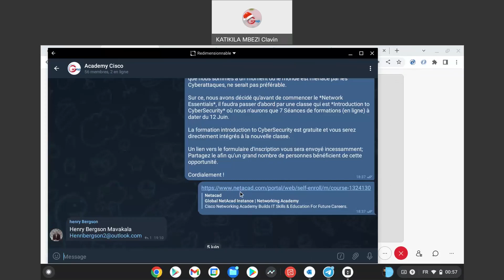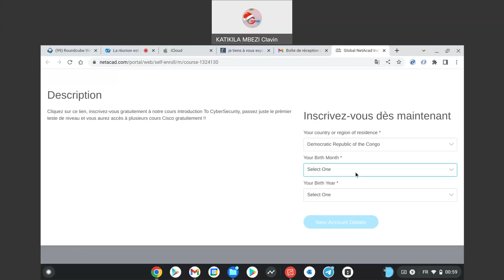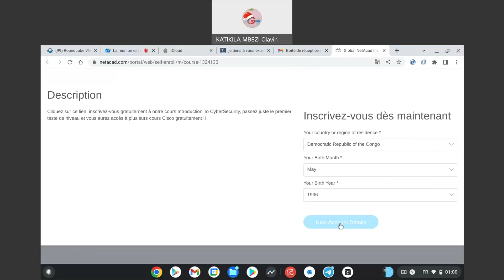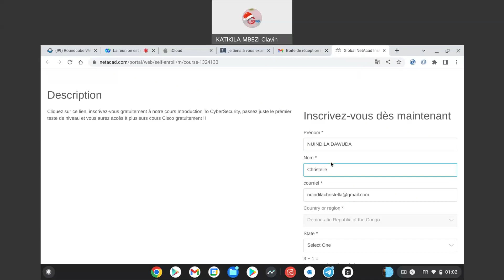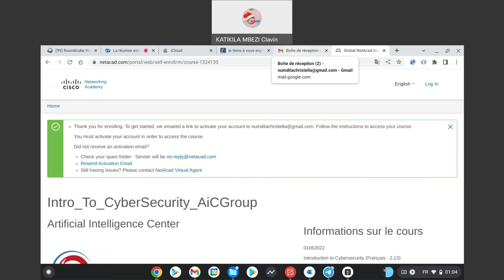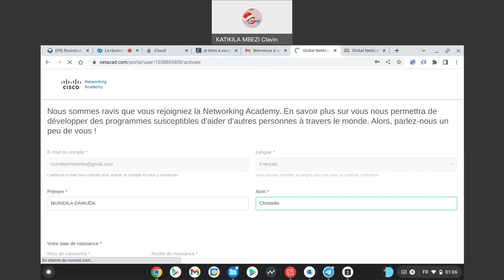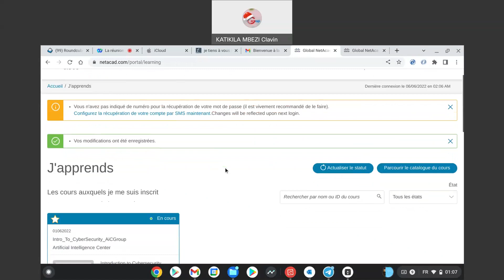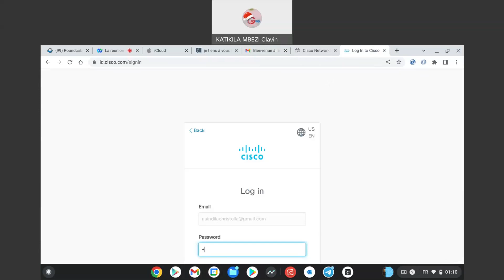Activation de son compte Cisco avec AiC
Cette vidéo vous explique comment activer votre compte Cisco si c'est pour votre premire fois d'utliser Cisco.